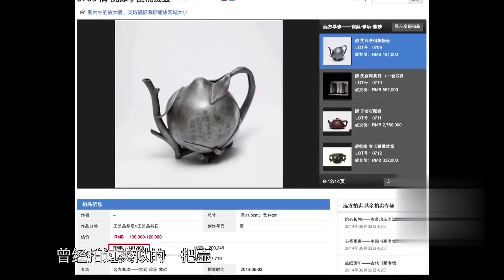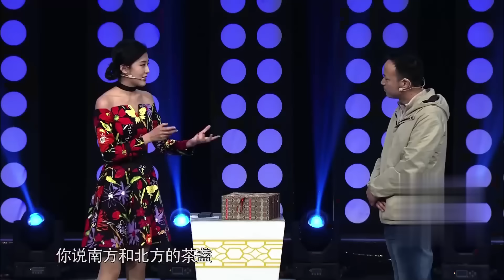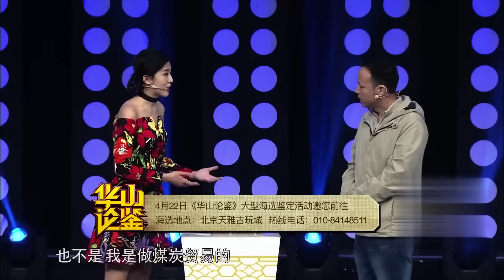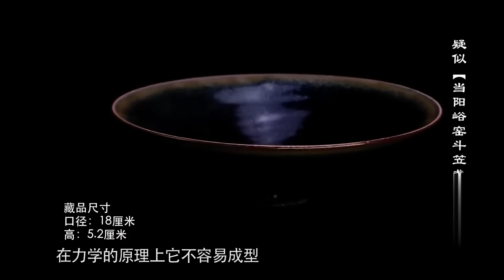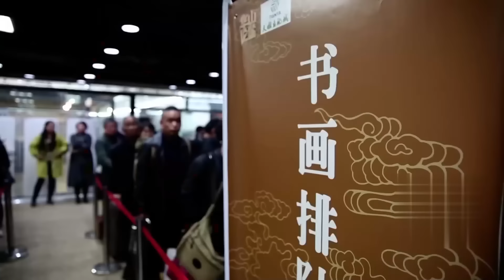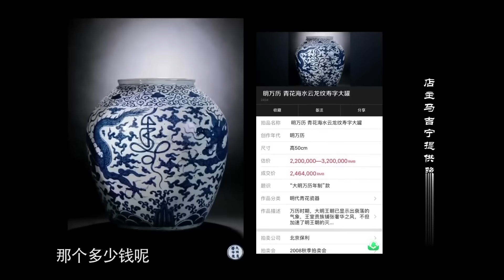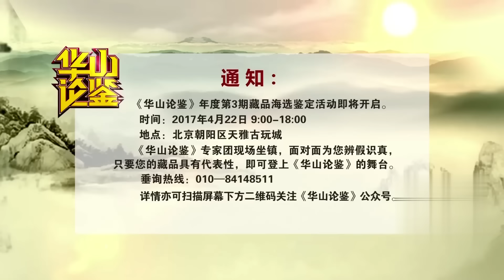什么来历用保险箱抬上来？大叔带来史上最大花瓶！和博物馆同款预估300万，没想到店主一见眼睛都直了：你开个价吧！【华山论鉴】